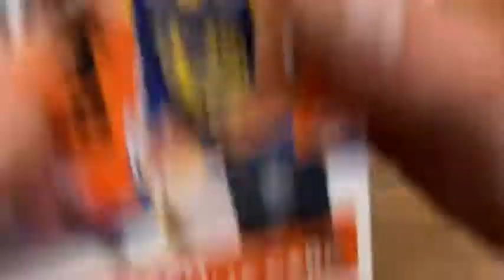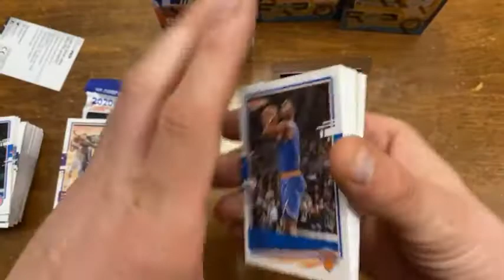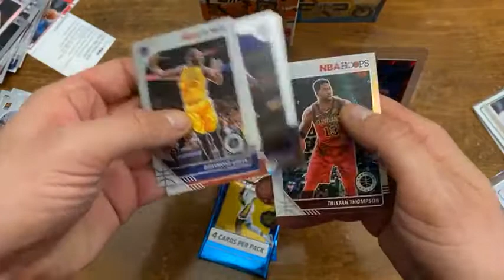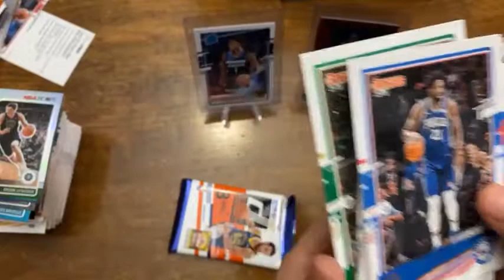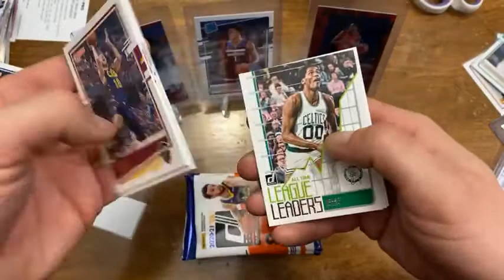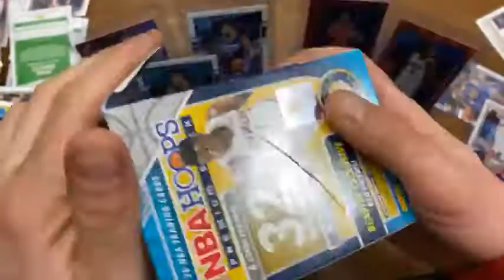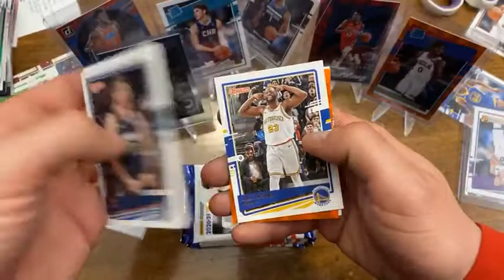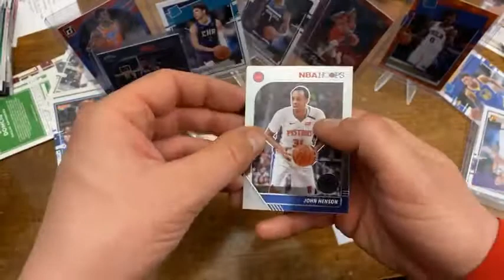(2019-20 & 2020-21) NBA HOOPS + Donruss - 11 Box / Pack Break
4-17-21
7:30 PM Central